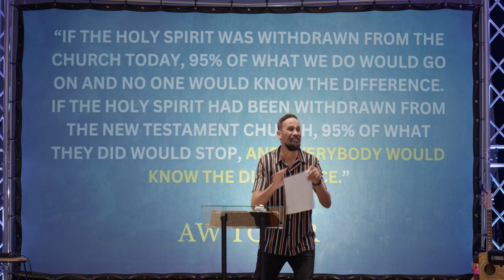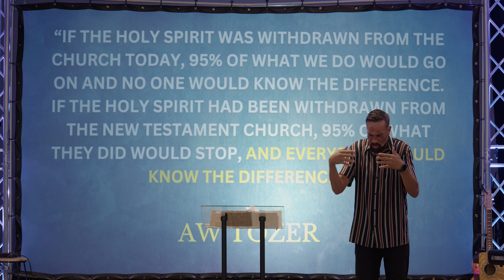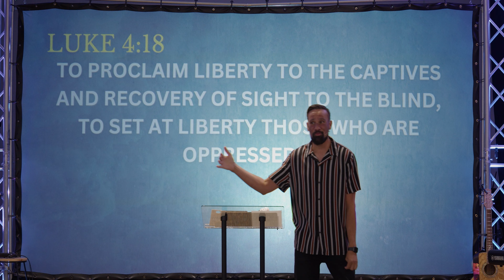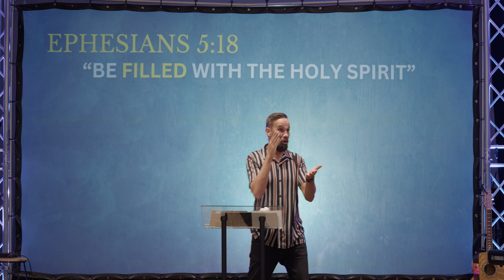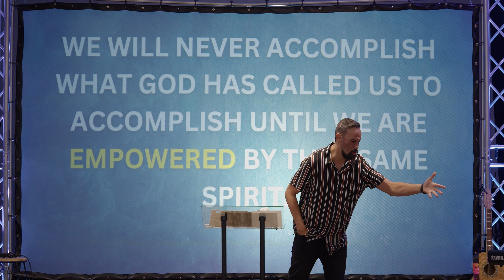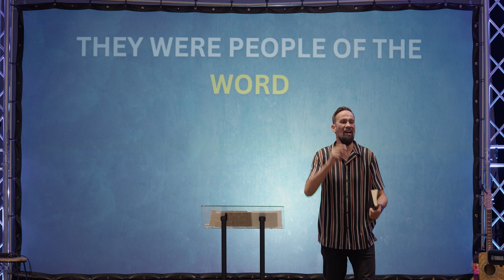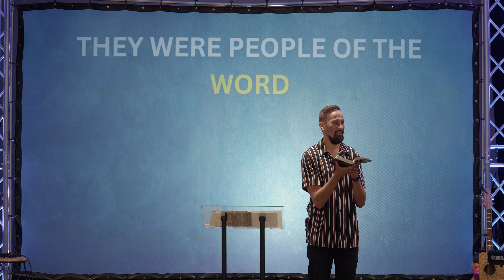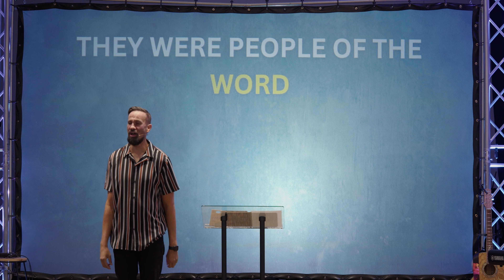God: The Holy Spirit- Empowered Living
Acts 1:4 "Once when he was eating with them, he commanded them, "Do not leave Jerusalem until the Father sends you the gift he promised, as I told you before."

Acts 1:8 "But you will receive power when the Holy Spirit comes upon you. And you will be my witnesses, telling people about me everywhere- in Jerusalem, throughout Judea, in
Samaria, and to the ends of the earth."